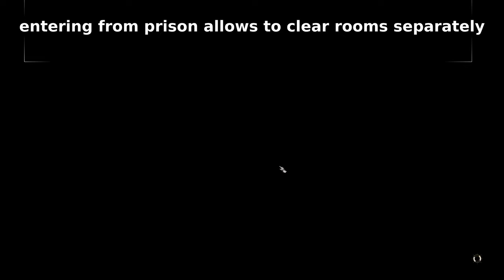Clearing 1st floor of Moonrise towers honour mode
If you've cleared the prison already, you can enter from there and clear some surrounding rooms without aggring all the floor. That can be also useful if you want to regroup, rest, go sell stuff - you can clear a part of the floor and then teleport away to sell all you've got and rest.
But if you have all the tower hostile towards you for saving Minthara (or any other reason), there is a very convenient location for the fight - the main gate. You can place multiple surfaces and lure all the enemies towards you. If the enemies stuck in your traps too much the game can bug in your favour and they WILL STOP DOING ANYTHING AT ALL.
This is the bug I observed in the multiple patches, and I am 99% sure that to make it happen you need to make you inaccessible to the enemies. Hide, place surfaces, make them run and stuck in the darkness, etc - there is a chance they will literally give up at one point lol. That includes the scrying eyes.